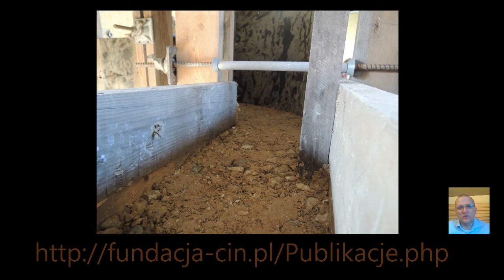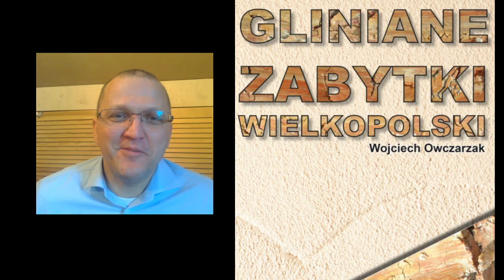Gliniane zabytki Wielkopolski - cz. 5 - Glina ubijana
Dzisiaj o rozdziale nr 4 "O ubijaniu mocnym i trwałym"
- jak budowano?
- jak robiono szalunki?
- jak tworzono mieszankę?